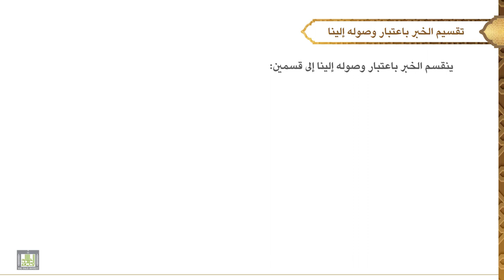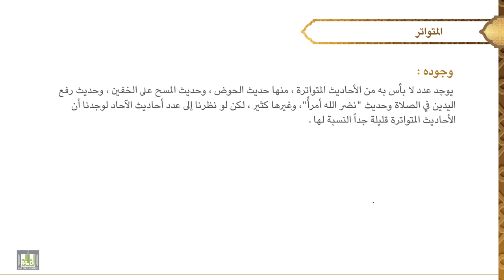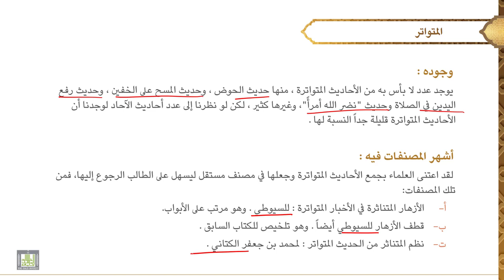مصطلح الحديث - 1 | الدرس - 6 | الخبر المتواتر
الدرس 6 : الخبر المتواتر
تمهيد عن تقسيم الخبر باعتبار وصوله إلينا، تعريف التواتر، شروطه، حكمه، أقسامه، وجوده ، أشهر المصنفات فيه.